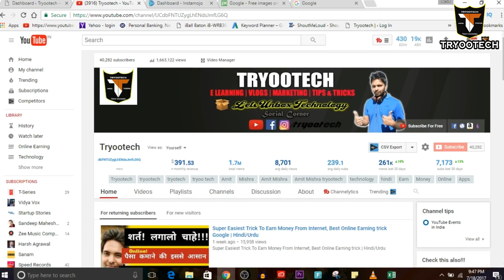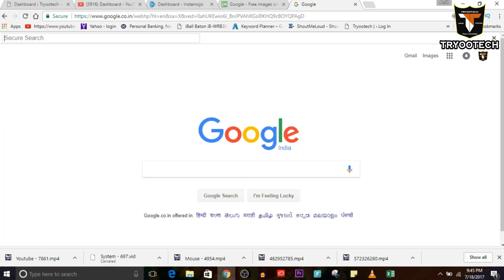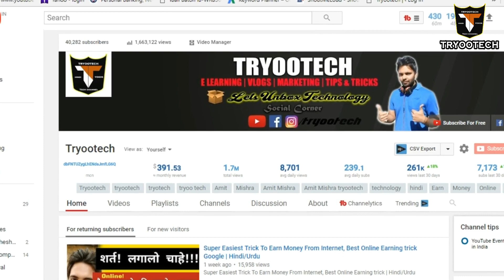What Will Happen If Internet Goes Down For 60 Seconds? | Hindi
WANT TO LEARN WAYS & TRICKS TO EARN MONEY ONLINE?
(600+ E-books sold)
BUY QUICK ONLINE MONEY MAKING E-BOOK COURSE in (English) (Free Lifetime Updates)

Quick Money Making Course E-book: Rs.149 only for limited people after that it will be Rs.349
(you will get free lifetime updates in your ebook with new versions buy only once @ ₹149)

Agar video pasand ayi to like jarur kar dijiye, niche comment bhi kar dijiye aur is video ko share jarur kar dijiyega taki ye knowledge dusro tak pahuch jaye. aur is channel ko ap abhi SUBSCRIBE kar liziye q ki mai aisi hi intresting videos upload krta rehta hu.

With Love

"TRY Double O Tech = TRYOOTECH" Don't forget the NAME

* Join Tryootech family *